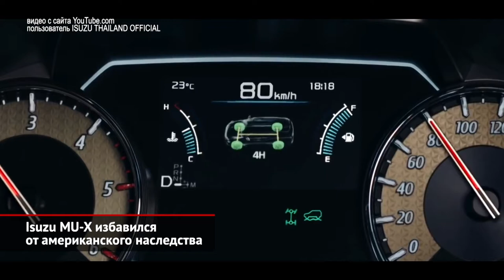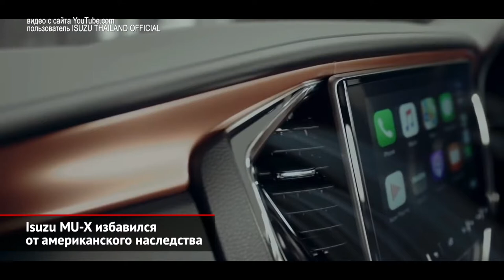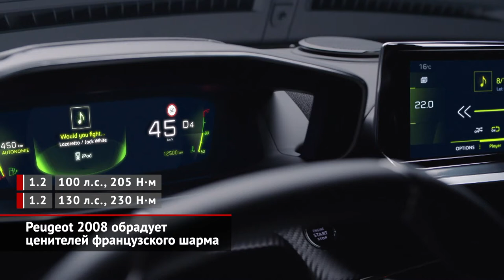Новый внедорожник Isuzu MU-X и Peugeot 2008 для России | Новости с колёс №1208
Название MU-X ничего не скажет подавляющему большинству россиян. До недавнего времени под этим именем марка Isuzu выпускала перелицованный Chevrolet TrailBlazer. Но сейчас японцы серьёзно потратились, своими силами создав внедорожник нового поколения. В основе новинки лежит свежайшая итерация пикапа Isuzu D-Max.

А вот Peugeot даже не сомневается, что новый 2008 нужен российскому рынку, поэтому машины испанской сборки начнут прибывать до конца года. Уже объявлено, что свежее поколение объявится, вооружившись двумя бензиновыми турботройками: на 100 и 130 сил. Младший двигатель укомплектован «механикой», а для более мощного мотора доступен и шестиступенчатый «автомат», хотя на Западе вместо него ставят восьмиступенчатую коробку.